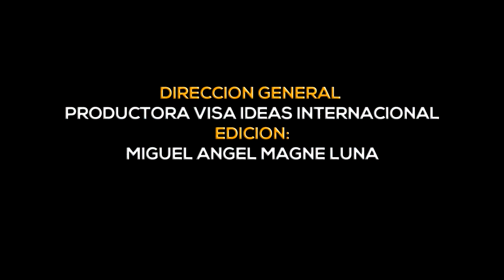APACHETA DE LOS ANDES - PROMESA DE AMOR - VISA IDEAS INTERNACIONAL